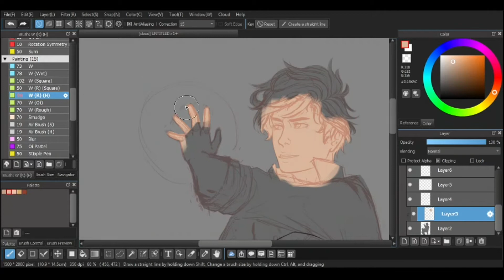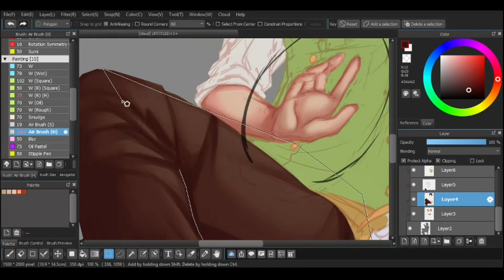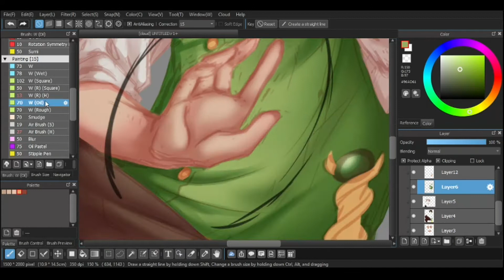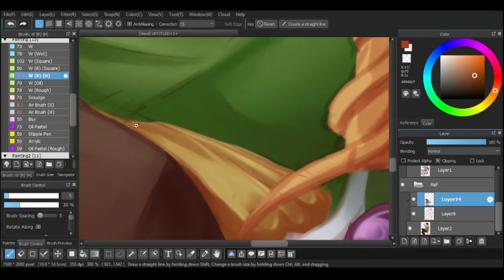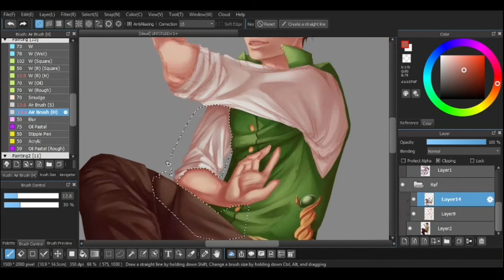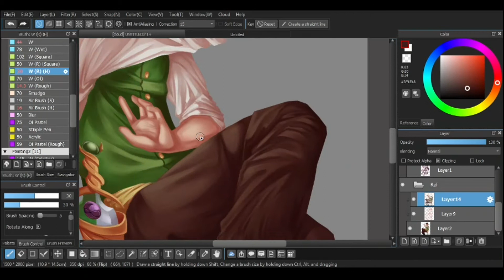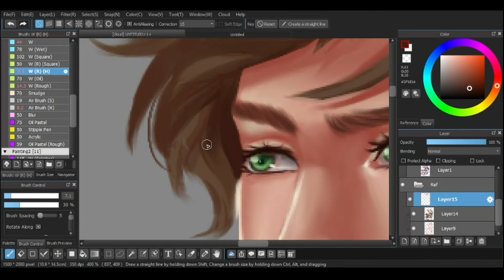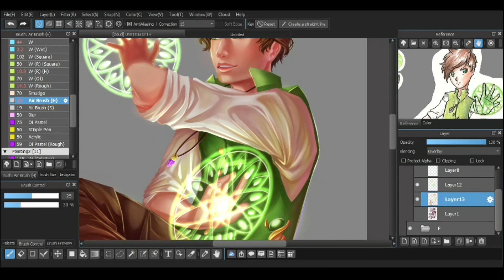TAKESHI OLIVIER | Fanart | Digital Painting Timelapse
Hey guys! Sorry for being so late to post something new, I was kinda busy with university and I couldn't record anything. So, I'm back with a speed painting of Takeshi Olivier! Created by the amazing artist: Abner Sousa :)
I did this fanart to participate on a video of Monica Yugi's channel. enjoy!

*Regrets - Causmic
*Land of the RetroOnes - RAGE